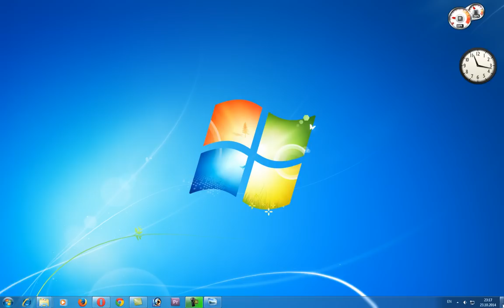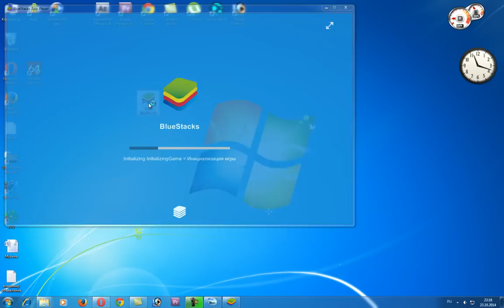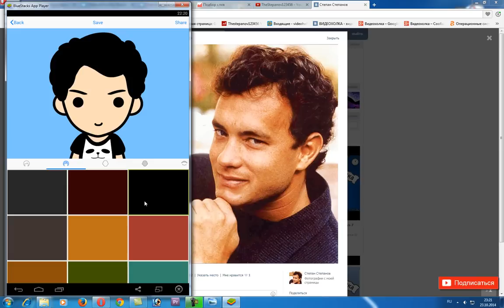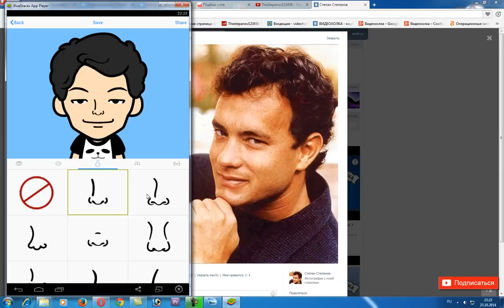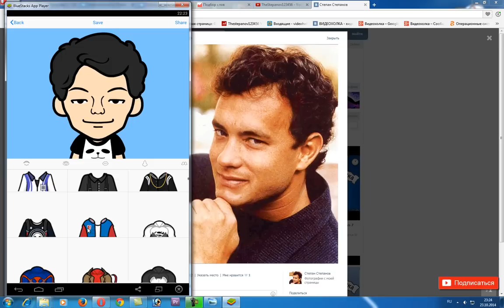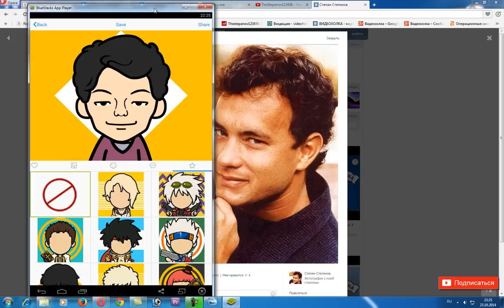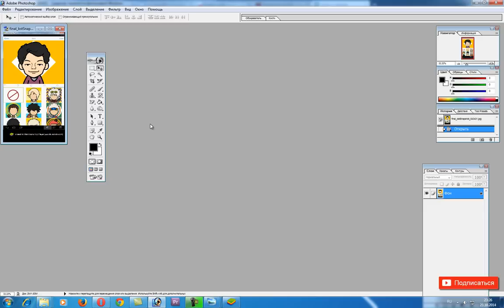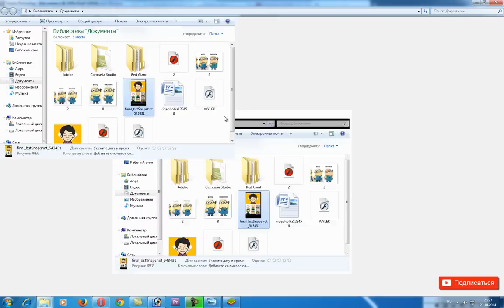Как сделать свою аватарку в FaceQ на компьютере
Видеоурок для новичков, кто учится работать на компьютере "Как сделать свою аватарку в FaceQ на компьютере?". Даже если вы не умеете рисовать, все равно сможете легко создать свой собственный рисованный аватар, комбинируя различные части лица.